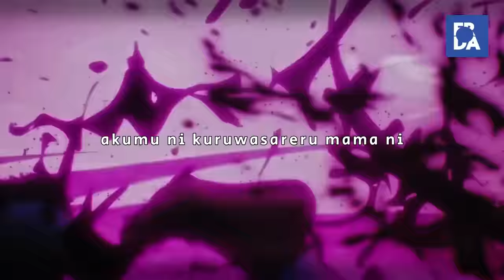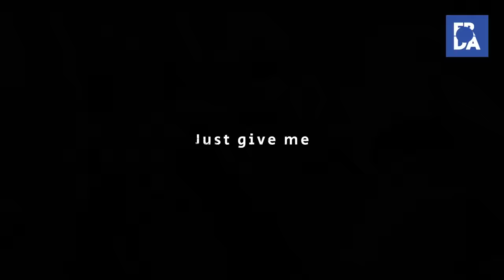Overlord IV - Hollow Hunger「AMV」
Overlord Season 4 AMV + Romaji Lyrics
Overlord Opening 4 Full Version